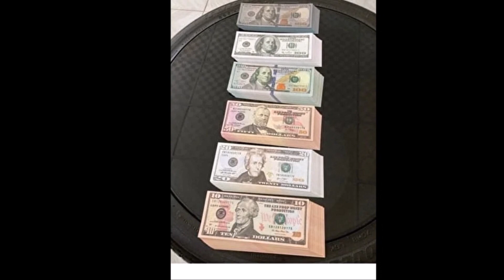sondakika Selahattin Demirtaş'tan Ahmet Hakan'a: Paramı ver !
Kobani davası duruşmasında konuşan eski HDP Eş Genel Başkanı Selahattin Demirtaş, Yeni Şafak ve Hürriyet gazetelerindeki “Kandil’den Demirtaş’a 16 Milyon Dolar’ başlıklı habere tepki gösterdi. Demirtaş, “Avukatlarım söyledi 1 milyar dolar bir tır para ediyormuş. O zaman bana 16 tır paranın gelmesi lazımdı. Ben paramı istiyorum valla. Hürriyet’ten istiyorum, paramı verin. Ahmet Hakan mısın nesin paramı ver” dedi.